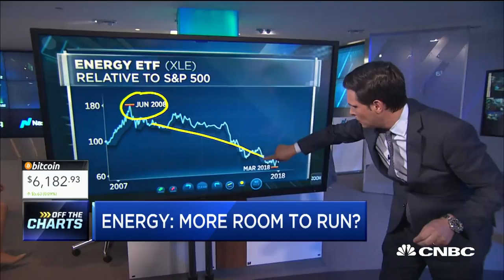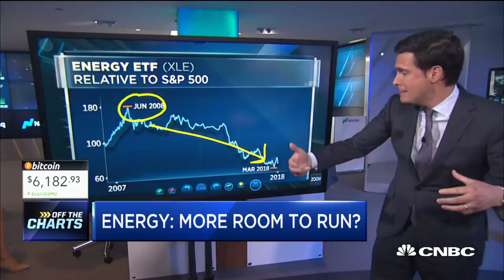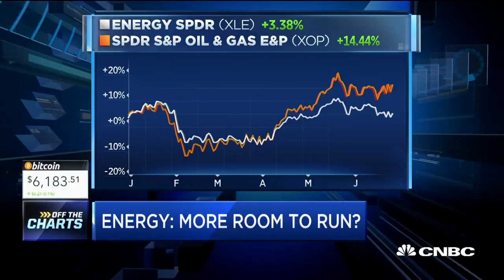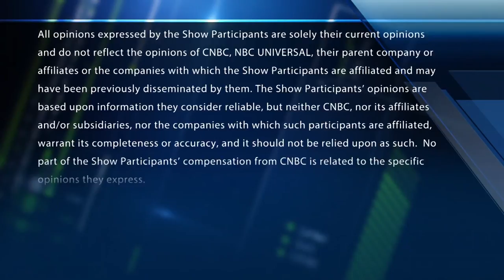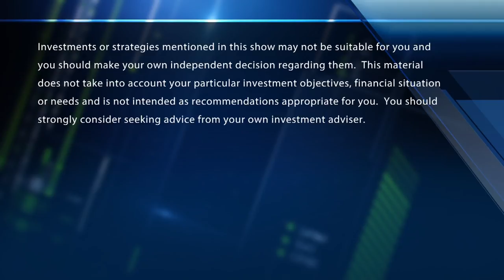According to one top technician, these are the energy stocks to buy right now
Chris Verrone, Strategas Research Partners Technical analysis head, discusses the energy stocks investors should take a look at.